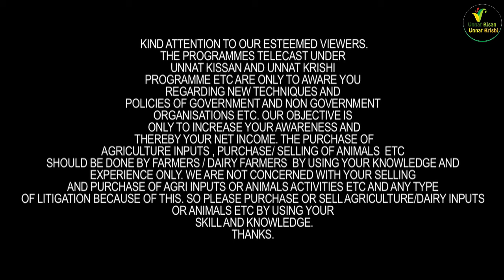18 से 20 लीटर दूध वाली यह सहीवाल खोखर डेयरी की है मिल्किंग करवा के आप भी ले जा सकते हो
Khokher Dairy Farm
Vill. Nalwi khurd
Distt. Karnal , Haryana
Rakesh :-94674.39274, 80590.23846